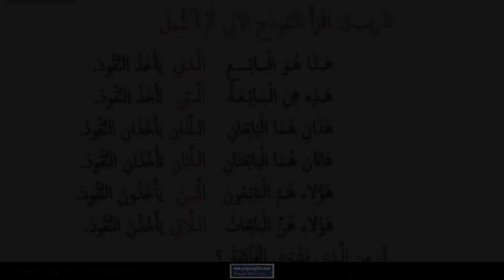Radyo Dershanesi Temel Düzey Arapça Dersleri, Bölüm 170 - İsm-i Mevsul'ün Kuralları